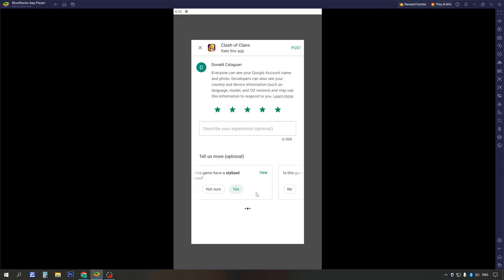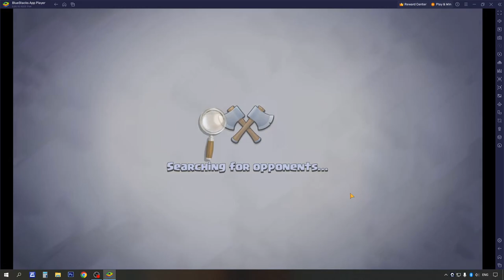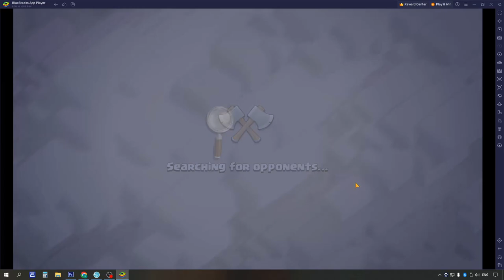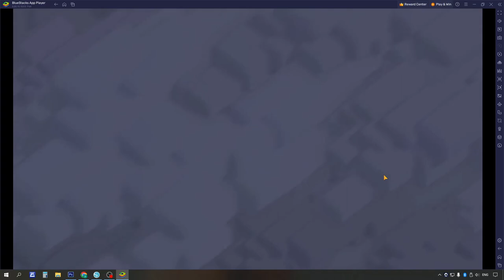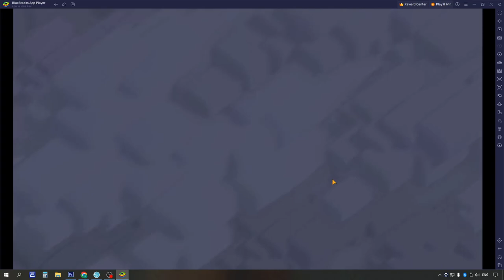COC Town Hall 4: Part 2